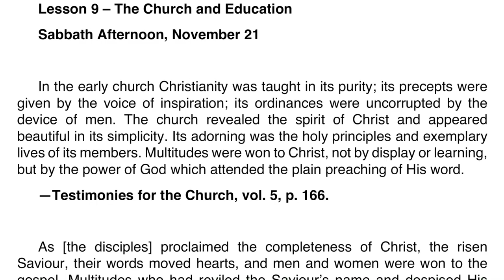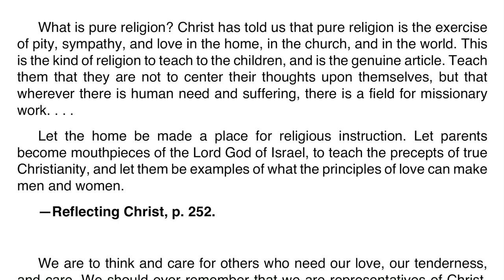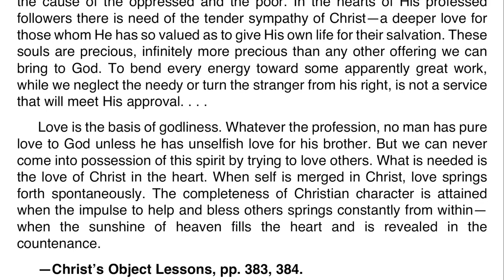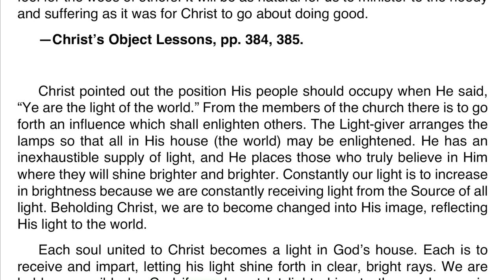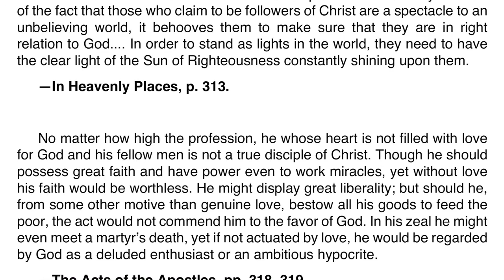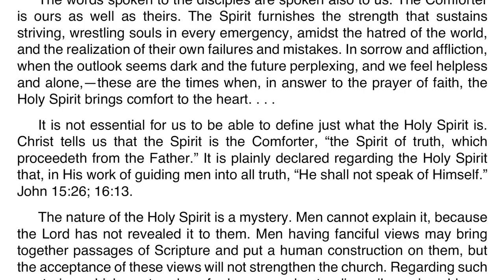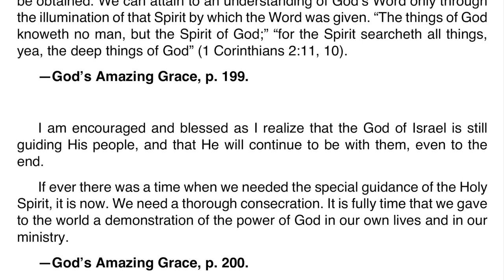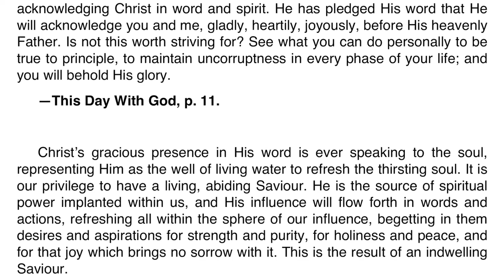2020 Q4 Ellen G. White Notes – Lesson 09 – The Church and Education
00:00 | Sabbath Afternoon
03:21 | Sunday, Nov 22
06:34 | Monday, Nov 23
10:13 | Tuesday, Nov 24
13:41 | Wednesday, Nov 25
17:09 | Thursday, Nov 26
20:54 | Friday, Nov 27

Friday, November 27: For Further Reading
🔹 In Heavenly Places, “Our Mission to the World,” p. 312;
🔹 God’s Amazing Grace, “Our Personal Guide,” p. 201.